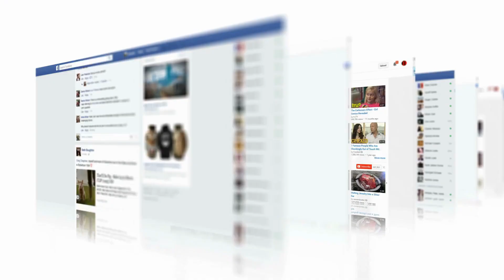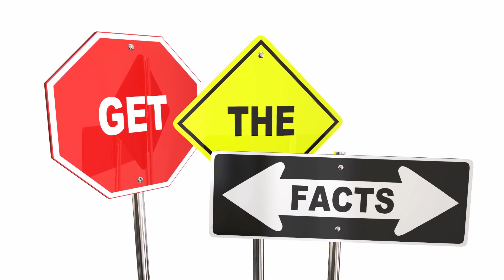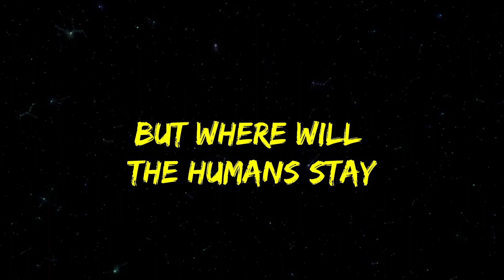Blue Origin's SECRET Longterm Plan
Jeff Bezos and Blue Origin aren't exactly the crowd favorite right now as far as private space companies go. This gets even worse when we take a look at Bezos's longterm plan with Blue Origin. Find out all about it on this episode of Super Freaky Science!

Blue Origin's Cursed Engine: BE-4

Voice Talent:
Neil Glasgow